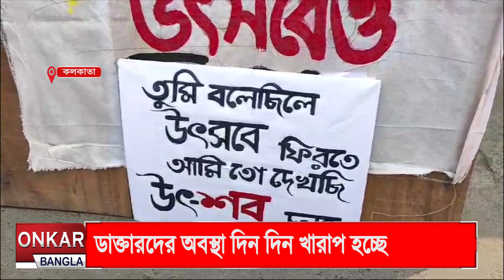অনশনকারী ডাক্তারদের অবস্থা দিনদিন খারাপ হচ্ছে : দেবাশীষ হালদার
"আমাদের অনশনরত জুনিয়র ডাক্তারদের শারীরিক অবস্থা অবনতি ঘটলেও তারা আন্দোলন চালিয়ে যেতে প্রস্তুত" সংবাদিকদের মুখোমুখি এমনটাই বললেন চিকিৎসক দেবাশীষ হালদার